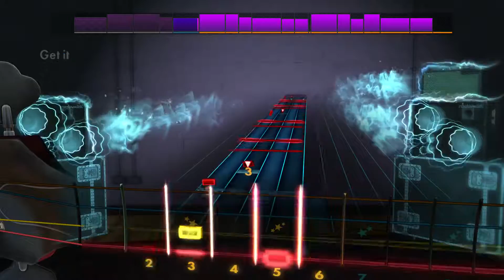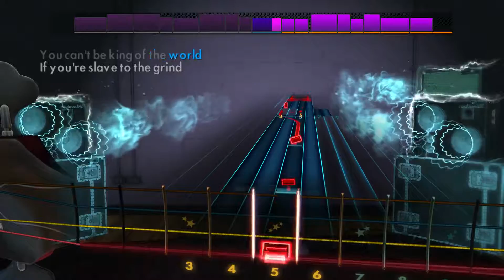Rocksmith 2014 DLC [Bass] - Skid Row - Slave to the Grind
Uh. Yeah, this'll take some serious practice to actually get good at.